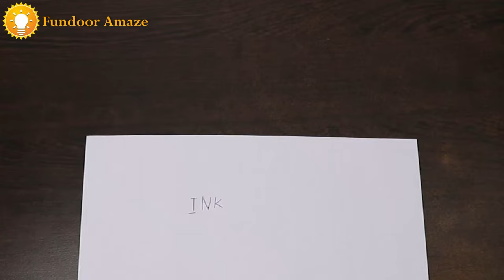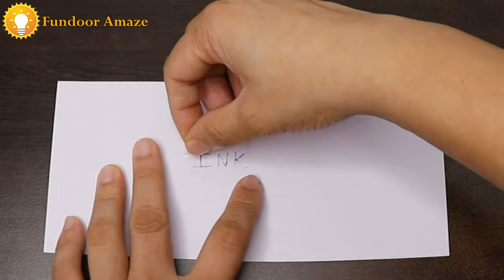How to remove ink from paper | 2 effective ways to remove ink from paper | Hacks | Tricks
2 Simple ways to remove ink from paper. These are effective and can be used in day-to-day life easily.